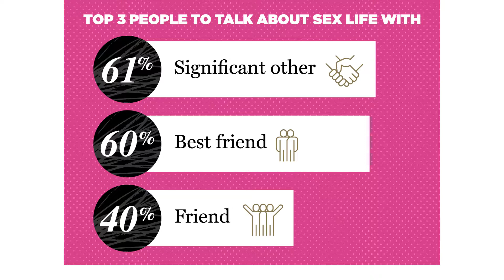How many times does the average American talk about sex?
Americans think about sex eight times a day on average, according to new research.

A poll of 2,000 Americans looked at how frequently respondents consciously think and talk about sex typically and aimed to assess their comfort levels on the subject.

Results showed 65 percent of those studied felt comfortable sharing their sex lives with others — with 29 percent admitting to being "very comfortable" talking about their sexual life with others.

The study conducted by OnePoll in conjunction with Pure Romance examined the sexual attitudes and behaviors of 2,000 Americans and discovered that, on top of thinking about the deed eight times, the average American polled actually has speaks about sex in some way five times a day.

It’s no wonder that thinking about sex so often would result in people talking about their own sex life with their friends and family members. But, perhaps understandably, the people Americans are most comfortable talking about their sex lives with are their partners and spouses.

Right behind significant others are best friends. A whopping three in five go to their best friends to discuss their sex lives.

But, there are reasons behind Americans talking about their sex lives so much. People are looking for advice on how to improve their sex lives. In fact, 54 percent have sought out sex advice.

And the top way to get sex advice to improve your bedroom behavior is discussing things with partners and significant others — with 47 percent revealing they get their sex advice from their significant other.

However, it’s not just the people we have sex with that help make our sex lives better. It just so happens that friends can also help. Forty-five percent of those studied revealed they have sought out sex advice from their friends.

But talking to others isn’t the only way Americans are getting advice on how to be better in bed. Forty-three percent admit to reading articles online while 32 percent have browsed through a sex-positive magazine to give them some tips to use in the bedroom.

And for 59 percent of those surveyed, sex toys are a great way to increase their sexual satisfaction.

“Speaking openly about sex is so important because there are still a lot of people who find the subject taboo. If we’re being honest about sexual desire and sexual health—even if it’s just a casual conversation with friends—we’re helping fight that stigma, one conversation at a time” said Pure Romance Founder Patty Brisben.

Unfortunately, not all sexual experiences are great. In fact, nearly half (49 percent) have experienced an embarrassing sex fail.

Even sex fails are up for discussion. Of those who have experienced a sex fail, 44 percent had to share it with someone else.

It turns out, Americans are quick to share their sexual experiences with others. One in 10 will share their most memorable sex moments with someone else as soon as the other person leaves the room.

And Americans aren’t just sharing these moments with one person. Instead, the average American goes to four different people to discuss their sexual adventures.

But where are these sex conversations occurring? It turns out, the number one place for Americans to talk about their sex lives is in private, like at someone’s house.

However, 41 percent are happy to chat about their sex lives over wine, while a further 39 percent will discuss their sexual lives over coffee or tea with friends.

“Having a trusted resource for sex-positive information is incredibly important to a person’s sexual well-being,” added Pure Romance Founder Patty Brisben. “That’s why we’ve spent more than 25 years providing the latest sexual health information to women who want to own their desires in the bedroom…and beyond.”